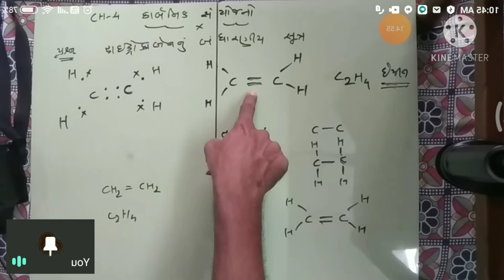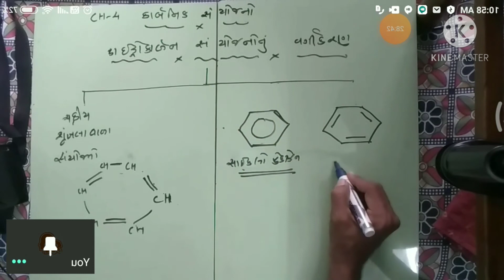STD 10 science Ch 4 part 3